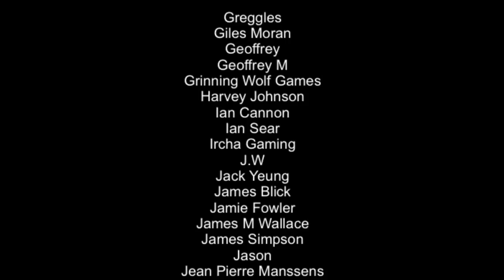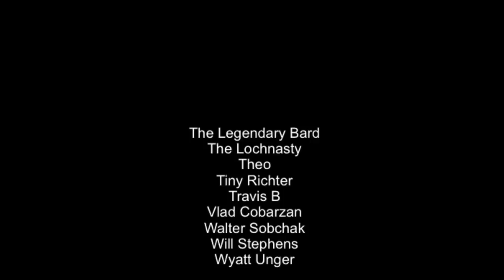40 BEST HORROR 🎃 Nintendo Switch Games 2021!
Here is a huge list of some of the best horror games available on the Nintendo Switch, just in time for Halloween. It's crazy just how big a library of such games the Switch has built up and many of these games are on a huge sale on the eshop at the moment so all the more reason to check them out. What has made the list/ Well, let's find out...

Games included: -

Project Zero: Maiden of Black Water - 0:47
Alien Isolation - 1:48
Outlast games: - 2:43
Layers of Fear games: - 3:58
Dying Light - 5:01
Resident Evil series - 5:42
Spirit Hunter: Death Mark & NG - 7:20
Raging Loop - 7:54
Doki Doki Literature Club Plus - 8:28
Amnesia Collection - 8:59
Little Nightmares 1 & 2 - 10:01
DOOM games - 10:51
Dead by Daylight & Friday the 13th - 11:51
Corpse Party - 13:06
Evil Tonight 13:31
ZAMN & Ghoul Patrol - 13:57
Savage Halloween - 14:32
Blasphemous - 14:49
Metroid Dread - 15:07
Blair Witch - 15:41
Bendy and the Ink Machine - 16:12
Zombie Army Trilogy - 16:49
Pumpkin Jack - 17:14
Outtro - 17:44

Happy Gaming
Mark & Glen
SwitchUp

 Written and created by Glen Bolger